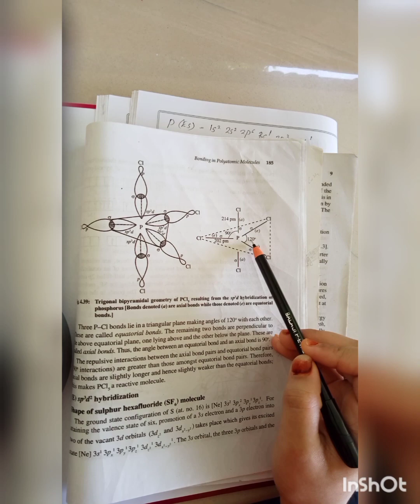BSC CHEMISTRY |SECOND SEMESTER |BONDING IN POLYATOMIC MOLECULES |APPLICATION OF HYBRIDISATION